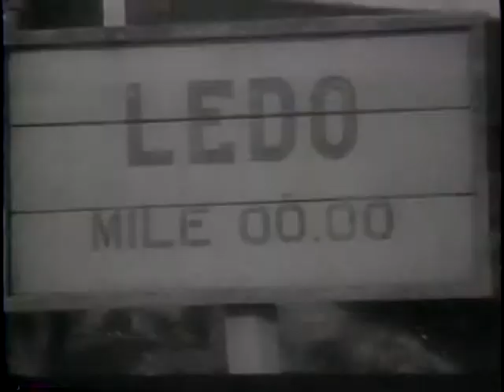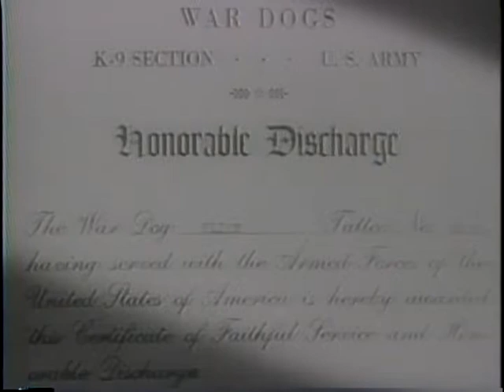SUPPLIES ROLL TO CHINA OVER STILWELL ROAD [ETC.]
SUPPLIES ROLL TO CHINA OVER STILWELL ROAD [ETC.] - National Archives and Records Administration 1945 - ARC 39049, LI 208-UN-142 - DVD Copied by J. Williams.  Series: Motion Picture Films from "United News" Newsreels, compiled 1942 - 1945.  Part 1, Gen. Daniel I. Sultan congratulates Gen. Louis Pick on the completion of the Stilwell Road. Shows a convoy travelling the road. Part 2 shows Chinese ordnance officers studying at Northwestern University and Chinese airmen graduating from their training in the U.S. Part 3 shows Air Force veterans at work in an airplane factory in Denver. Part 4, war dogs are returned home after demilitarization. Part 5 shows British soldiers and the U.S. 7th Army fighting in Germany. German prisoners watch soldiers of the 30th Inf. Div. remove bodies of atrocity victims from the snow.